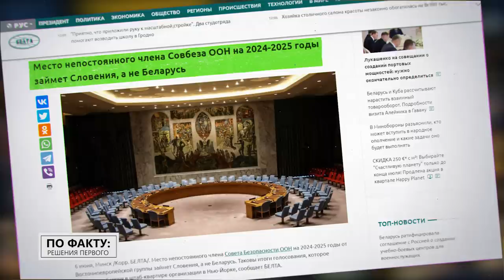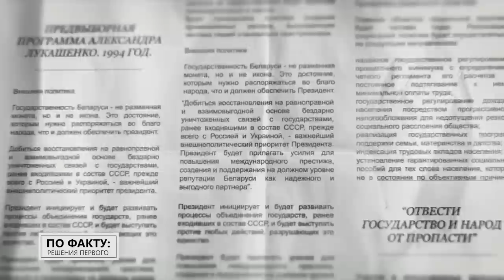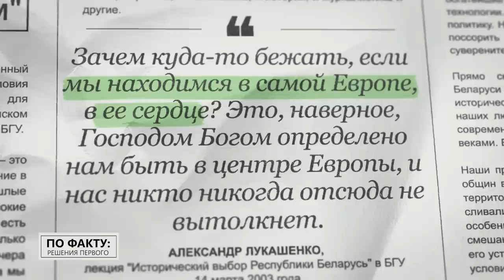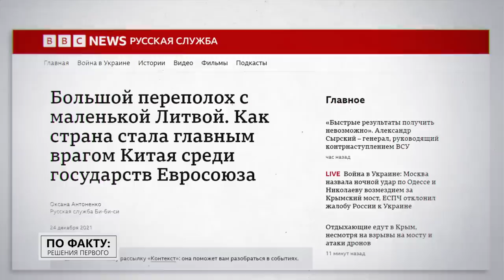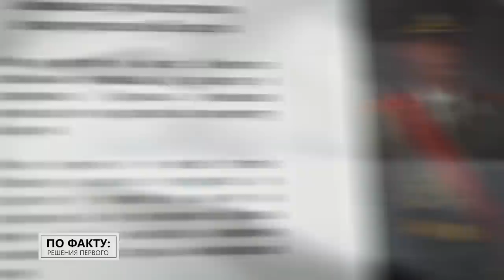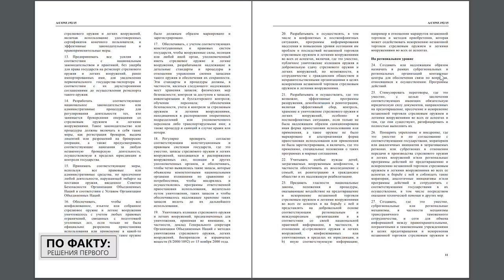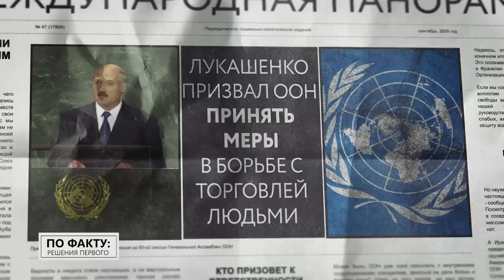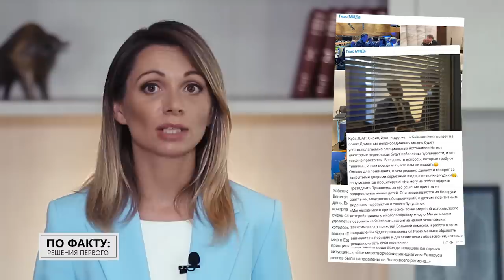Лукашенко хотели завербовать? "И вот тогда я стал тоталитарным диктатором!" | ПО ФАКТУ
Кто пытался завербовать Александра Лукашенко и за что на Западе его прозвали "тоталитарным диктатором"? Как Беларусь отказалась от роли санитарного кордона и почему выбрала путь многовекторного сотрудничества? И самое интересное – кто на самом деле уже давно потерял свой суверенитет? Обо всём этом смотрите в новом выпуске проекта "ПО ФАКТУ: РЕШЕНИЯ ПЕРВОГО".

00:00 Лукашенко: У нас нет комплекса аутсайдеров!

00:39 Почему Словения стала непостоянным членом Совбеза ООН?

01:49 Анонс;

02:14 "Но и не икона!" Что заявил Лукашенко ещё до прихода к власти?

02:53 "Для Лукашенко было дельное предложение!" Зачем Сорос приезжал в Беларусь в 90-х?

03:20 Лукашенко: Господин Сорос, вы больше к нам не приезжайте!

04:20 "Зачем нам куда-то бежать?" Так почему Беларусь не захотела в Европу?

04:51 "Делали это всегда открыто!" Про политику Беларуси и принципы Запада;

06:53 Удивляются даже британцы! Не стыдно смотреть на прибалтийских соседей?

08:20 Лукашенко: Наклонили, в нужное место шило вставили! И осталось совсем немного, чтобы они рухнули!

09:17 МИД: Этот путь не прост, но он того стоит!

11:10 Какие белорусские программы использует ООН?

11:52 К чему Лукашенко призвал ООН?

12:27 В чём и почему пытаются обвинить Беларусь?

13:18 Савиных: Его нет на самом деле! // Про независимость Запада;

15:07 Лукашенко: Никакой речи о потере суверенитета нет! // Про союз с Россией;

16:30 Евросоюзу безразличны национальные интересы народов?

17:18 Что происходит, когда страна теряет самостоятельность?

18:33 В чём суть белорусской многовекторности?

19:20 Алейник: Наша сила – в честном взгляде на мир!

20:55 Беларусь просто живёт своей жизнью?